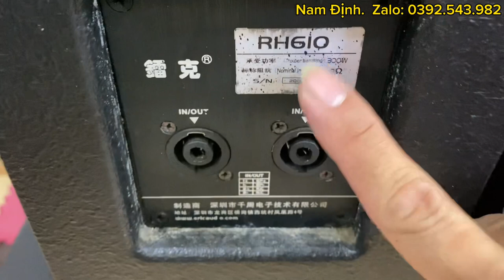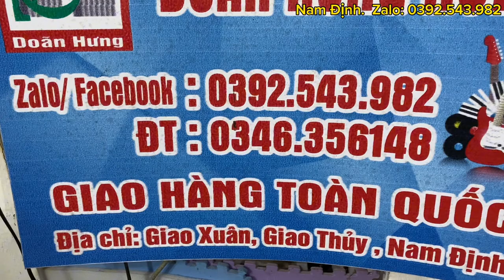Loa Eric RH610 hàng chất lượng, bao zin xịn, bao đẹp. Giá rẻ sập sàn 5,5tr bao síp.